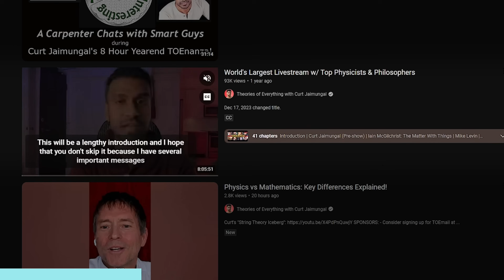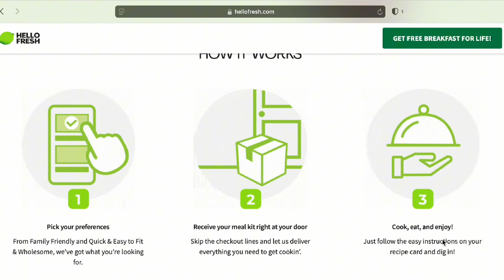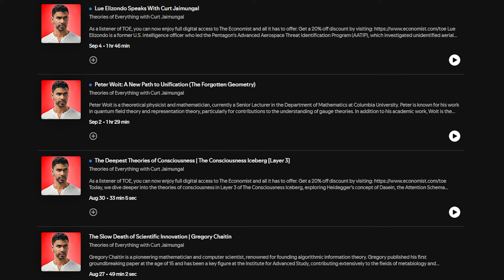“Gravity Collapses the Wave Function” Says Roger Penrose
Click here for the BEHIND-THE-SCENES "highs and lows of meeting Roger Penrose"